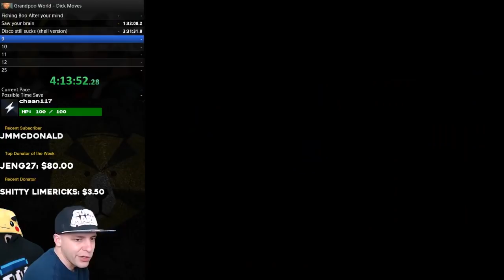The Cape Castle Conundrum! Grand POO World Part 8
Chat in the official POO Discord